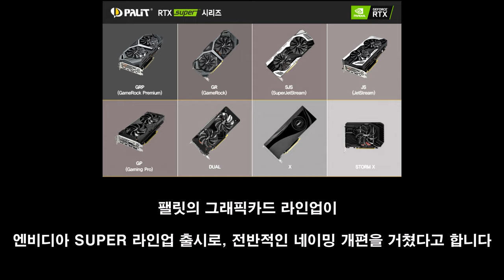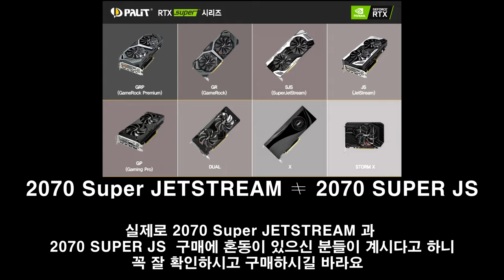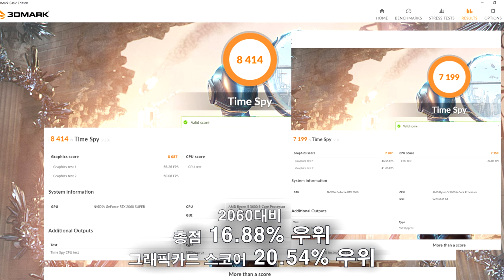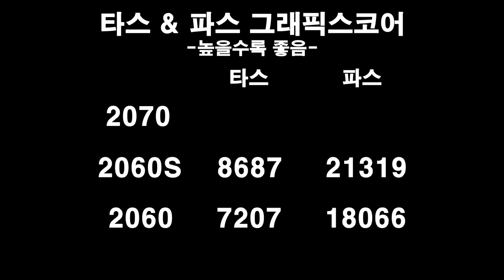신제품 팰릿 RTX 2060 슈퍼 성능 과 외형 살펴보기!!!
오늘은 PLAIT RTX 2060 SUPER 외형 및 성능 리뷰를 보여드리려고합니다.